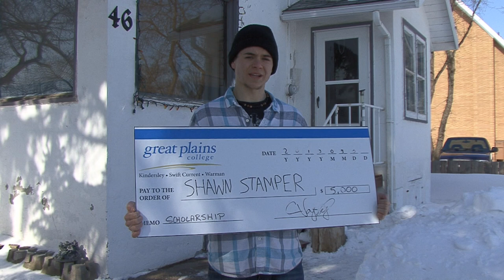Great Plains College Harlem Shake for Scholarships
Great Plains College student receives a $5,000 scholarship, inciting a Harlem Shake. For more information on getting a scholarship of your own